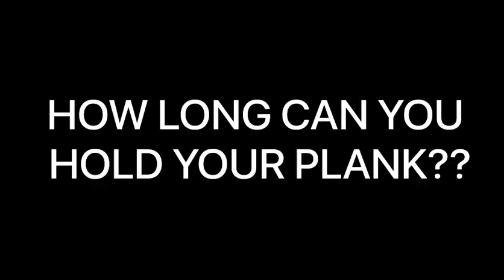Marvelous Motivations- March 2023 Challenge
Get a friend/family  or some friends  and see who can hold a plank the longest. Planking has some many benefits such as strengthens your spine, your rhomboids and trapezius, and your abdominal muscles, which naturally result in a strong posture as they grow in strength. And remember be Marvelous !